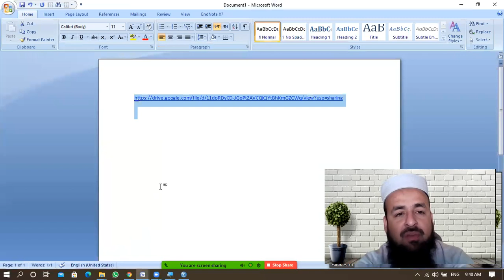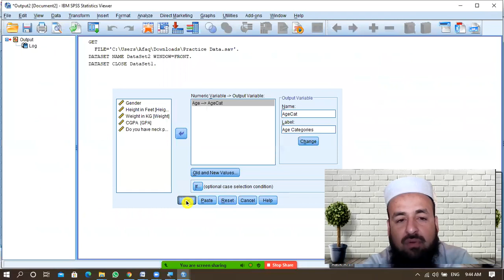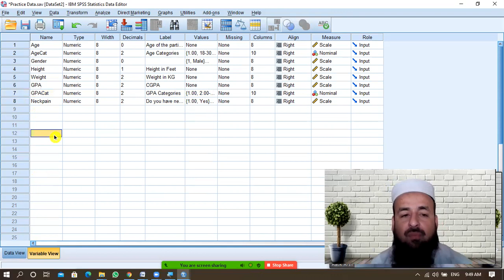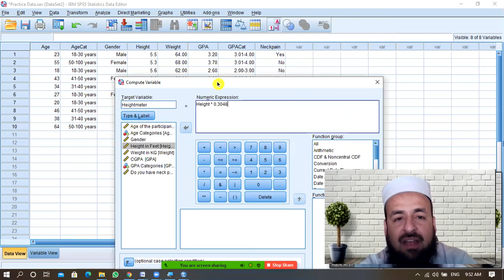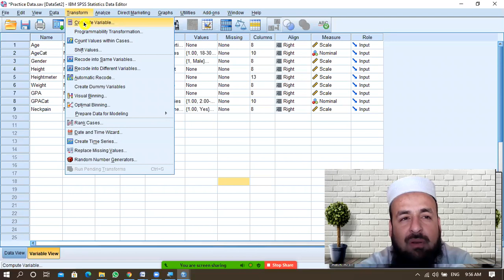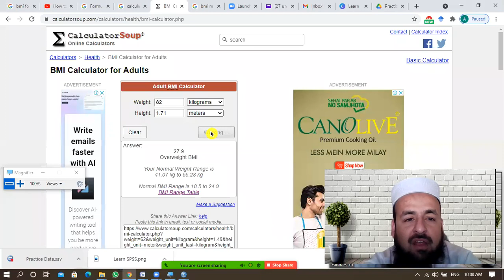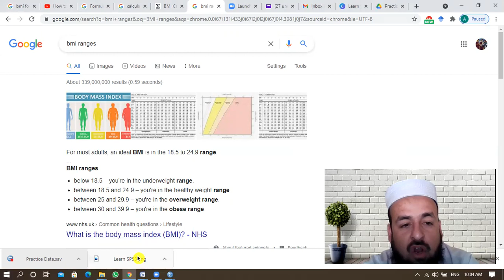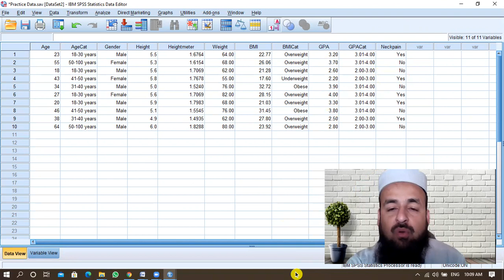How to recode and transform data in SPSS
Practice data for this lecture can be downloaded from google drive using

In this video we will learn how to recode and transform data.
Recoding
If you want to change the numerical data into categories, recoding will be performed. For example, you have numerical data of age, and you want to make categories from it, you have to learn recoding.
Transform
If you want to calculate second numerical variable from existing variable, you have to transform data. For example, you have calculated height in foot and you want to convert it into height in meters, you have to learn transformation.